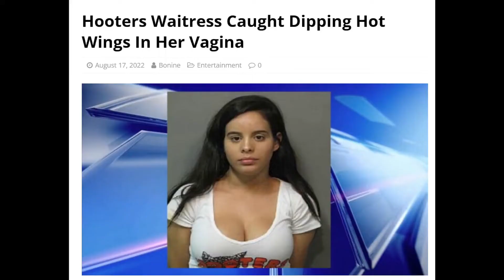Hooters Waitress Caught Dipping Hot Wings in Her Special Sauce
In this clip from Episode 223 of It's Too Late, Alan shares the story of a Hooters waitress providing rude customers with a special sauce.

You can catch live streams of new episodes as they premiere live at 9pm ET every Wednesday

Our show is available in audio on your favorite podcasting platform of choice thanks to Anchor, which you can find

I now have a Substack!